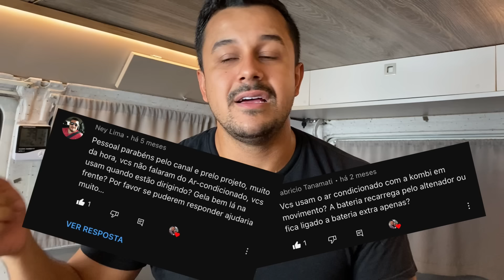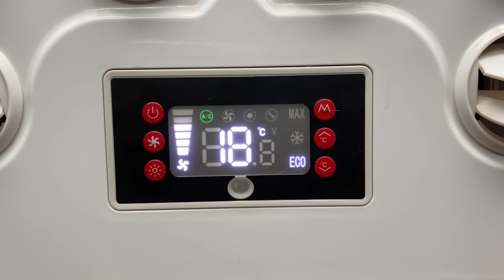AR CONDICIONADO 12V VALE A PENA?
GUIA DE CUSTOS PARA CONSTRUÇÃO DO MOTORHOME:
. Nosso 174º vídeo!!